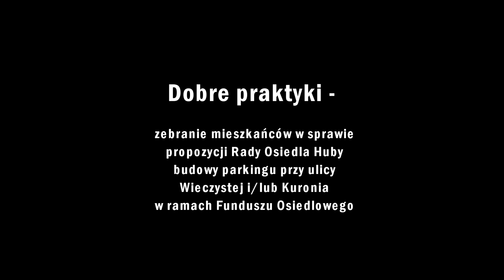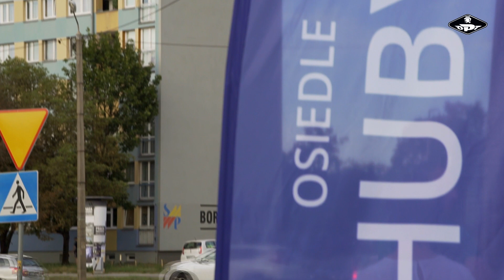Parking Borowska - Kuronia zebranie. Projekt Widzę - Zmieniam